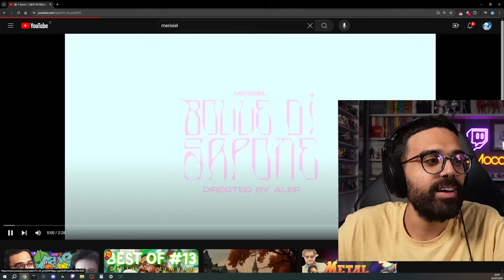DARIO MOCCIA REAGISCE alla CANZONE di MERISIEL (BOLLE di SAPONE) 🫧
Dario Moccia ascolta la canzone "Bolle di Sapone" di @merisielTV, approcciandosi all'hyperpop.

🚗 OBIETTIVO DEL CANALE 🚗
100.000 iscritti per conquistare il "play button"💜